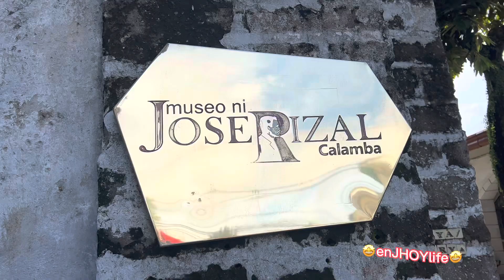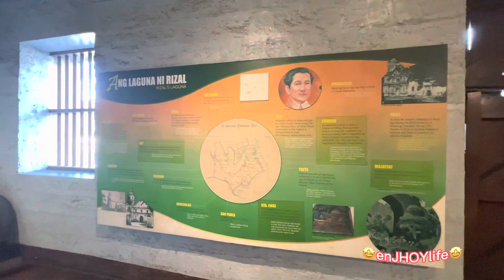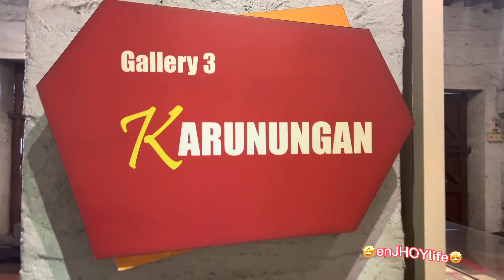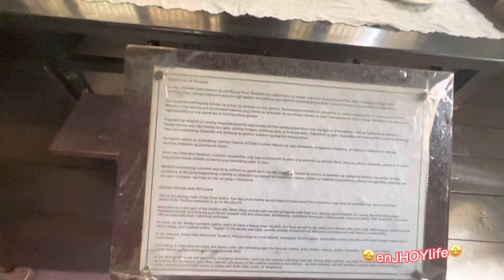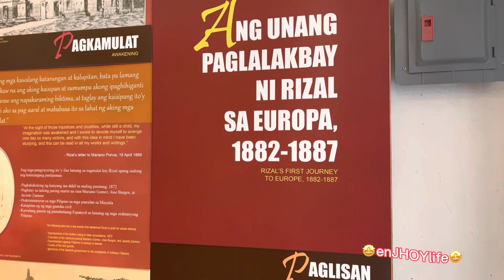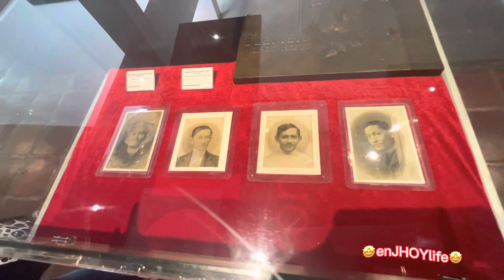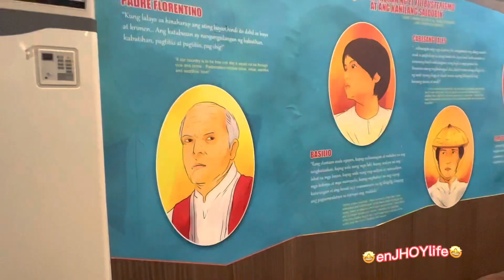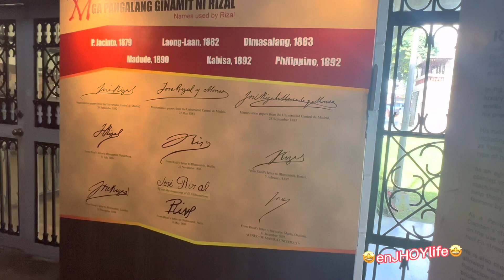DR JOSE RIZAL NATIONAL HERO OF THE PHILIPPINES /HOW TO ENJHOYLIFE?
Jose Protacio Rizal Mercado Y Alonso Realonda - the national hero of the Philippines
Rizal will always be remembered for his compassion towards the Filipino people and his country.

A man with multiple  professions
An expert in the field of medicine
A poet
An essayist
Speaks 22 Languages
Born with so many talents ( paint , sketch , make sculptures etc)
He lives in Europe for about 10 years

Rizal’s novels awakened Philippines Nationalism
He exposed the corruption and wrongdoing of government officials as well as the Spanish friars
Through his stand out novel - Noli Me Tanghere ( touch me not) and El Felibusterismo ( the Reign of the Greed)

Rizal un fateful days
The morning of December 30, 1896, Dr. Jose Rizal was executed  in what was then called Bagunbayan now Luneta.